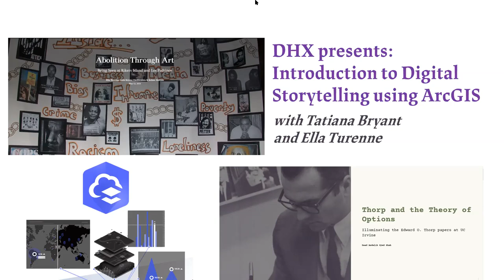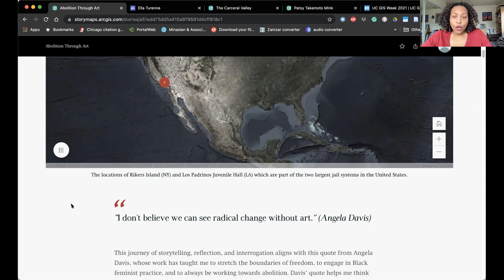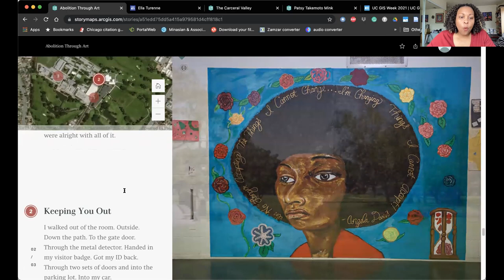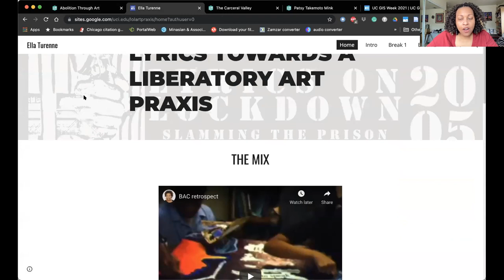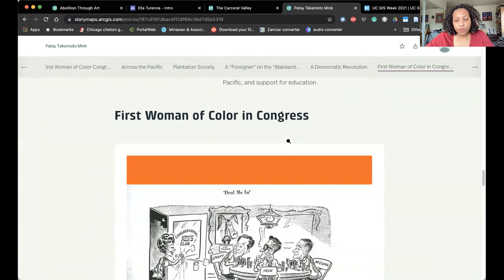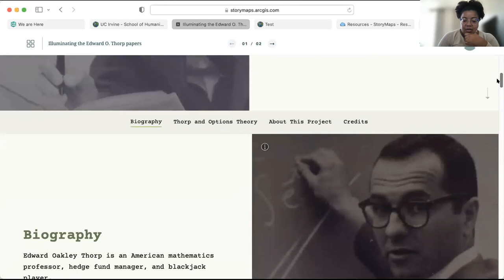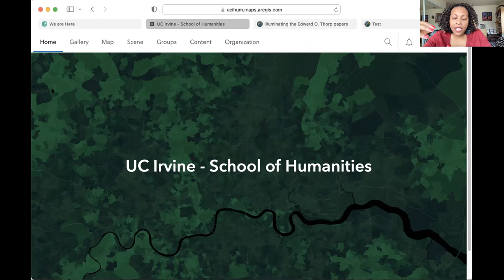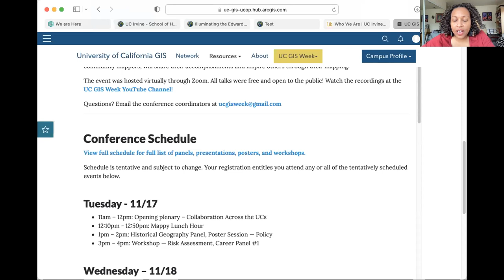DHX presents: Introduction to Digital Storytelling using ArcGIS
Join DHX for this workshop covering Digital Storytelling using ArcGIS. The workshop is led by Tatiana Bryant, librarian for digital humanities, history, and African American studies, and Ella Turenne, Ph.D. Student, Visual Studies.

Learn how to build an interactive story map for your research, using digital storytelling methods and ArcGIS Storymap, a simple-to-use tool that lets you integrate maps, text, audio, images, and video.